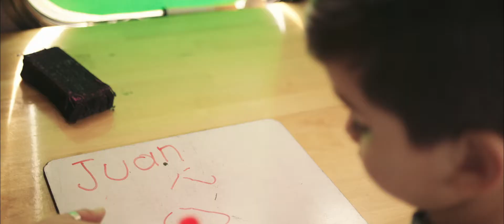Connect to Deb Dutmer | YouthPower365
Vail Valley Foundation | Video by Will Campbell